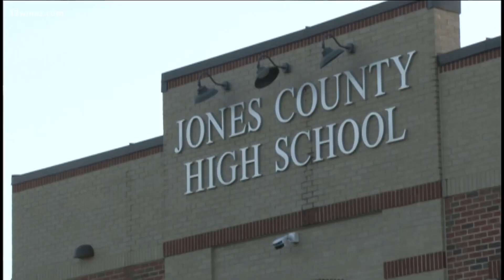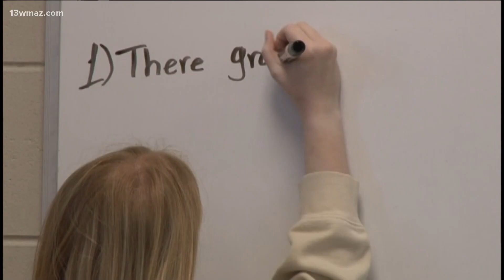School of the Week: Jones County High School is getting students excited about math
They have introduced a new initiative to get students more engaged.